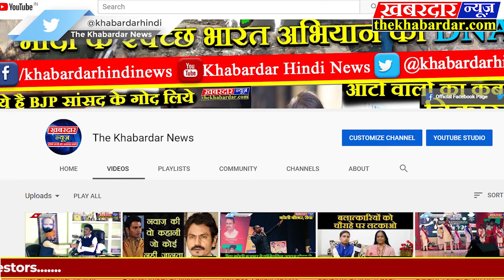विदिशा माई के दरबार में लाखों श्रद्धालुओं ने किए दर्शनजो मांगता है वह मिलता है इस दरबार में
माई के दरबार में  लाखों श्रद्धालुओं ने किए दर्शन

जो मांगता है वह मिलता है इस दरबार में

विदिशा के जिला अशोकनगर में,:-  रंगपंचमी के दिन भरने बाले करीला  मेला में शामिल होने पहुंच रहे लाखो की तादाद में श्रद्धालु कुरवाई के मेहलुआ चोराहे पर बार बार बन रही है जाम की स्थिति पुलिस एवं राजस्व बिभाग का अमला है मौके पर मौजूद कुरवाई एसडीएम गोपाल सिंह वर्मा की निगरानी में है पूरे केन्द्र्र राजस्व एवम पुलिस विभाग का अमला जगह जगह  है तैनात करीला जाने बाले रास्ते पर कुरवाई , मेहलुआ चौराहे, बरबाई,धुँआ पर बनाये गए पुलिस एवं राजस्व विभाग के सुबिधा केंद्र और केंद्रों पर  डॉक्टर की टीम भी है मौजूद । एस डी एम  गोपाल सिंह वर्मा आज सुबह से बनाए गए केंद्रों का बार-बार निरीक्षण कर रहे है और सभी केंद्रों से जानकारी प्राप्त कर रहे हैं कुरवाई प्रशासन की तरफ से श्रद्धालुओं के लिए हर सम्भव सुविधा प्रशासन के द्वारा दी गयी है । हर मुराद होती है मां के दरबार में पूरी मन्नत मांगने जो भी जाती है उनकी मन्नत पूरी होती है  दरबार में  लगभग लाखों  लोग  पहुचते है दर्शनों के लिए